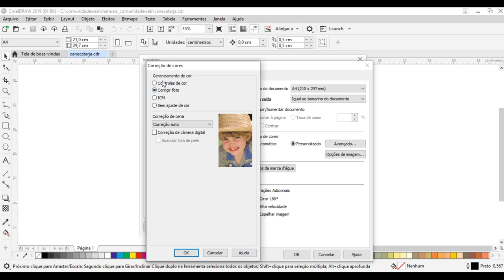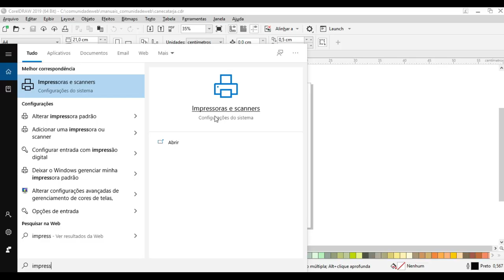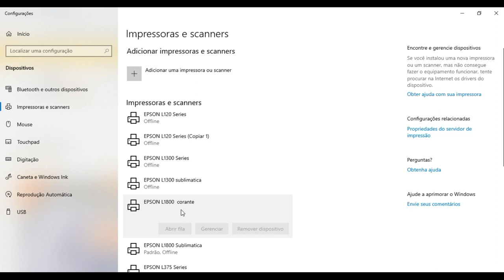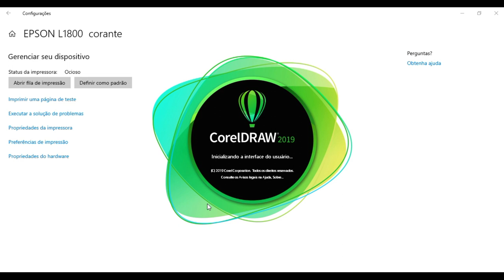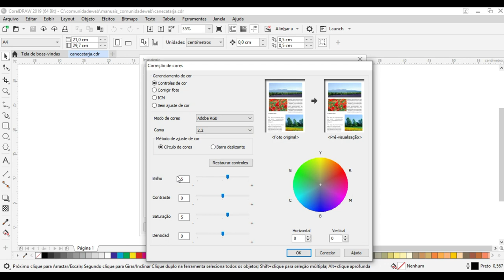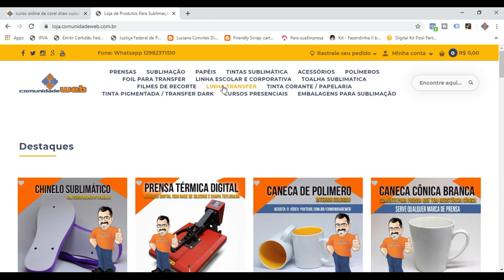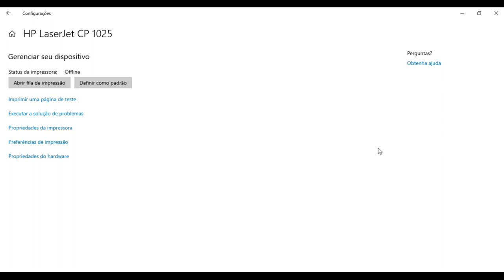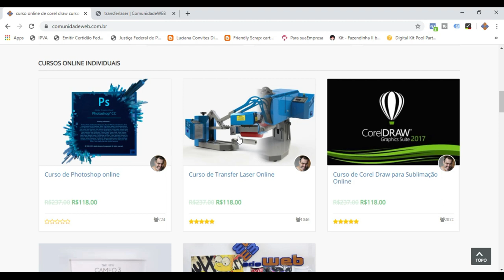Como deixar padrão suas configurações de impressão na hora de imprimir ?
Toda vez que você manda imprimir você tem que mexer nas configurações da impressora ?
Sabia que existe um recurso que você pode deixar tudo padronizado as configurações que você esta sempre usando em seus trabalhos.